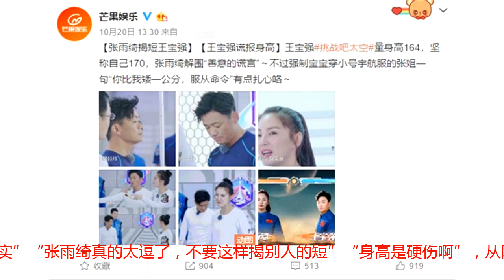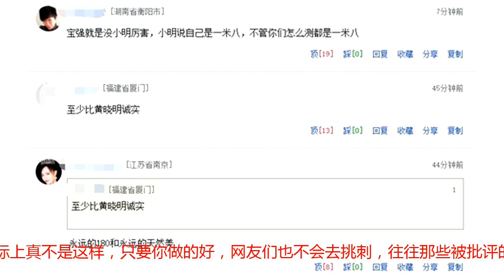王宝强“谎报身高”被揭穿却获赞，网友称比黄晓明诚实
王宝强“谎报身高”被揭穿却获赞，网友称比黄晓明诚实文/陆地上的海蛎子在《挑战吧！太空》释出的预告画面中，王宝强为了和张雨绮争穿较大号的太空服，节目组只好让他现场测量身高，他坚称自己平时量都是170公分，没想到结果出炉，竟是164公分，他瞪大眼睛崩溃喊，“啊？这不准、这不准，1米64怎么可能！我明明是1米7。”王宝强不敢相信地说：“差距太大了，感觉我不诚实。”一旁的张雨绮立刻补枪，“善意的谎言，没关系。”张雨绮上前要选服装时，听见王宝强仍坚持，“我腿比你长好不好！”她更直接对王宝强笑说，“你要穿这一件（指小件服装），明明1米64比我矮一公分，服从命令！”双方一来一往互动笑翻众人。看到因谎报身高而露馅的王宝强一脸崩溃的样子，相信不少网友也被他搞笑啦，事实上人家的目的也在于此，不然网友们也不会王宝强这样的举动点赞啦。有网友留言道“宝强就是没小明厉害，小明说自己是一米八，不管你们怎么测都是一米八”“至少比黄晓明诚实”“张雨绮真的太逗了，不要这样揭别人的短”“身高是硬伤啊”，从网友的反应不难看出，大家这次对王宝强是很包容的。一直以来总有一些明星在网上指责网友们很暴力，认为网友们似乎在没事找事，实